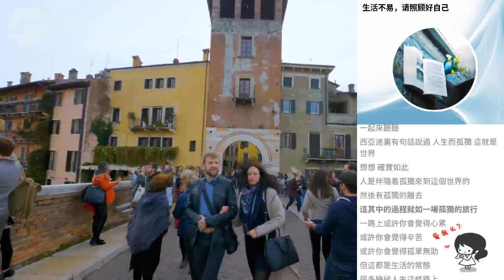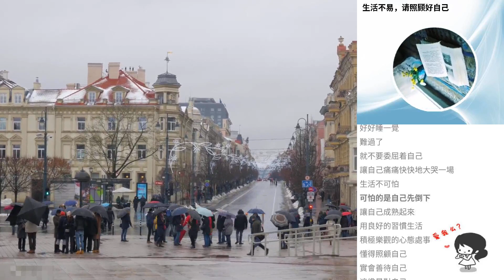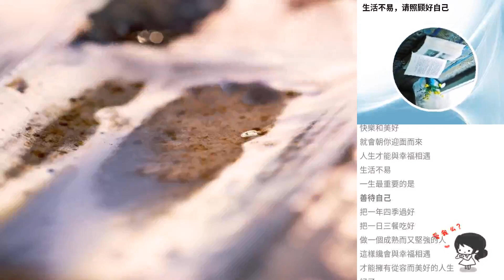生活不易，請照顧好自己